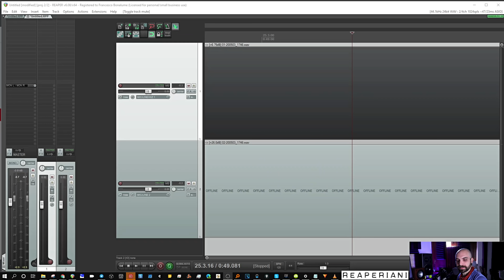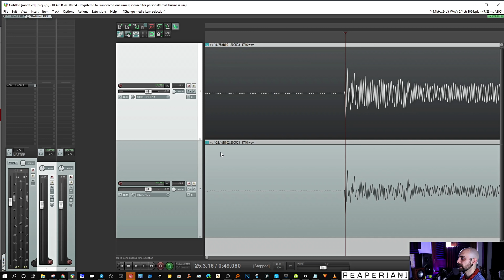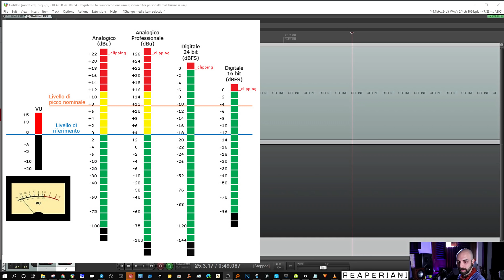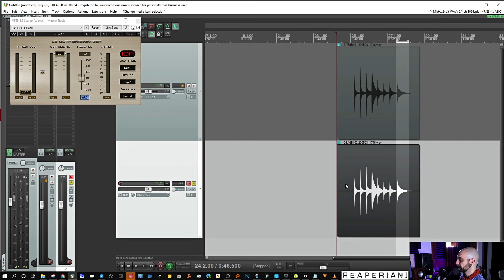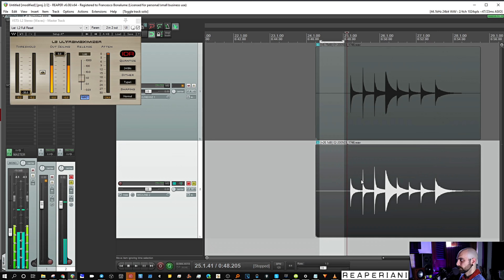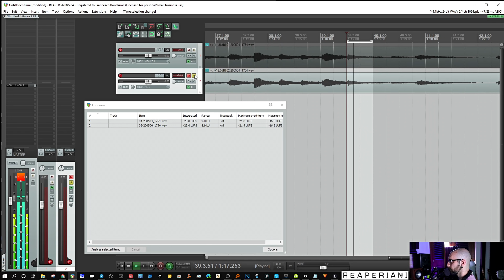Stai usando il 100% della tua scheda audio? registrare alti o bassi di livello?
Quanto gain devo dare in regisrazione? Quanto overhead devo lasciare?
Meglio registrare a volume basso o alto?
Quanta qualità perdo in bit? 24 o 16 bit?
A quanto volume è corretto registrare?

Hai provato? migliora o peggiora la performance della tua scheda audio? Fammi sapere!
Così facciamo un super censimento dei livelli consigliati di registrazione!

Microfoni usati:
Scheda audio usata:

Ti è piaciuto?
Se compri qualcosa su Amazon passando da questo link

tu non paghi niente di piu', io ho una piccola percentuale

Join the chat, siamo tanti e siamo ignoranti!

Reaperiani è anche videolezioni tramite la mia pagina

Mail

Reaperiani Forever